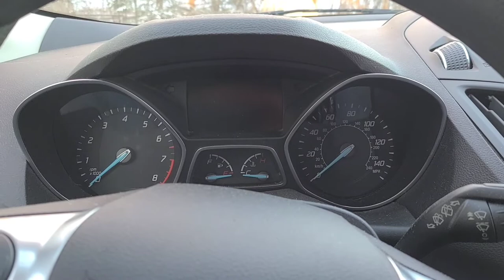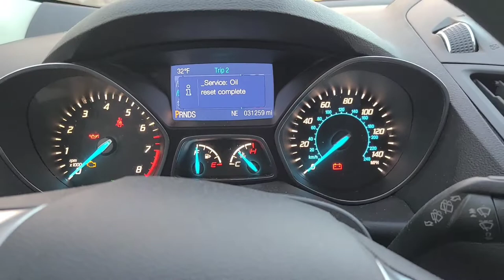How to change the oil on a 2015 Ford Escape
Changing my oil on my 2015 Ford Escape 1.6 litre engine.